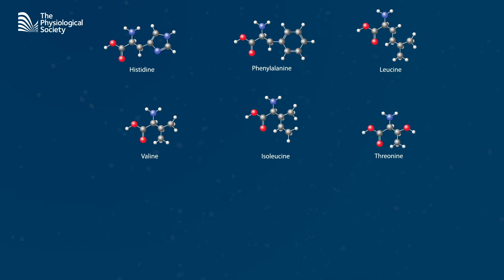The Food Industry, Climate Change and What Physiologists are Doing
Climate change is the biggest health threat facing humanity. Watch the video to find out how physiologists are at the heart of a multi-disciplinary approach to understanding, and finding solutions.

The food industry accounts for 20-30% of greenhouse gas emissions. This comes from direct impacts of agriculture but also the indirect effects of transporting the food, refrigerating the food and also waste management. Around 60% of the dietary induced carbon footprint is derived from meat. Is it healthy to deprive the body of meat? And how much of a difference, to the climate effort, does it really make?

Watch Dr Oliver Witard, King's College London, UK, answer this and more in this video.